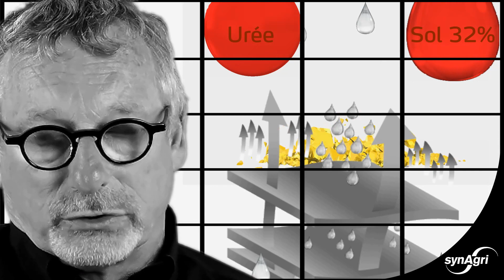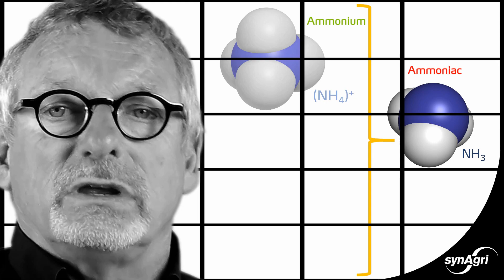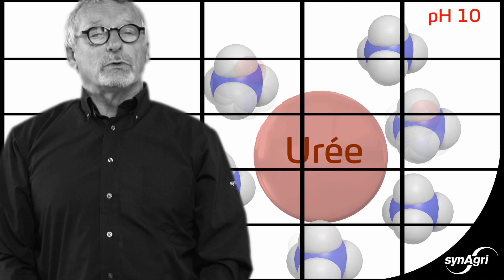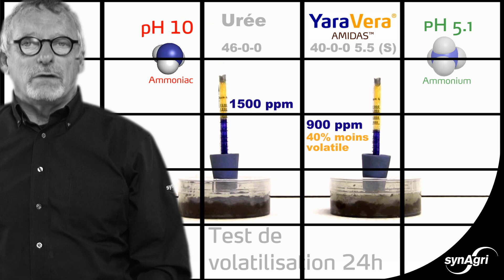Flash Synagri - Fertilisation azotée dans les prairies, alternatives à l'urée et Sol 32%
Denis Lévesque, notre Expert en sols et fertilisants nous entretient sur la fertilisation azotée dans les prairies et les alternatives à l'urée et la Solution 32% qui comportent des pH trop élevés.